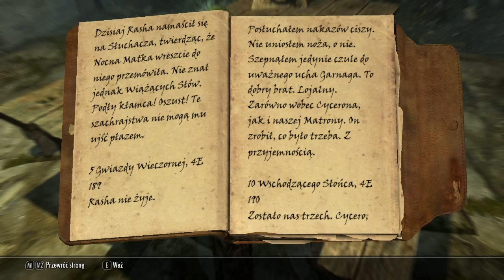Zagrajmy W Skyrim Odcinek 44: Cycero will Die !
Cycero musi w końcu zginąć...